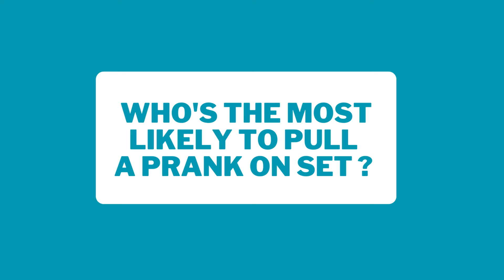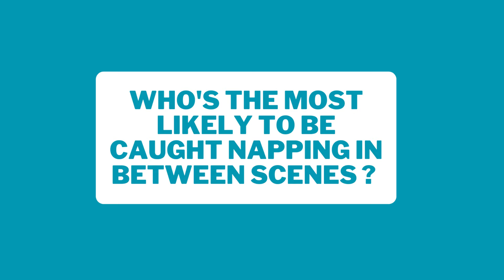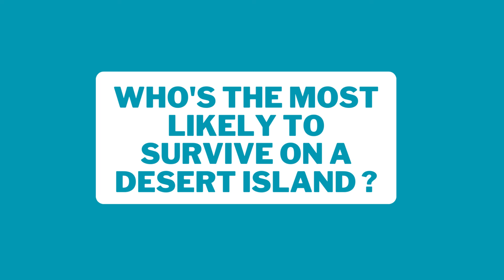DIFPARIS : Who's the most with the cast of Wednesday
Hunter Doohan, Emma Myers and Georgie Farmer play a game of Who's the most during the Dream It Fest Paris convention !